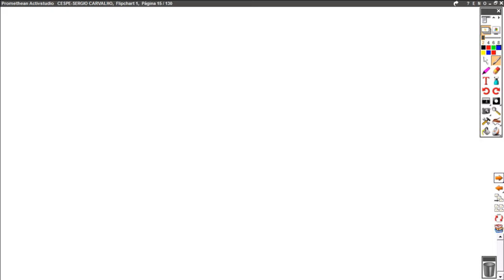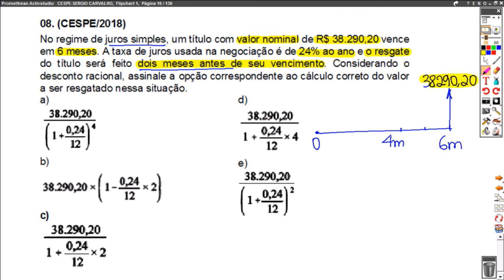Questão de Matemática Financeira da Banca CESPE.